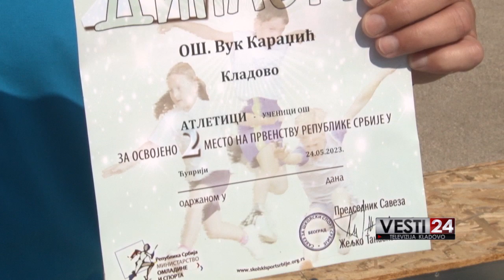Kladovo ima svoje vicešampione u atletici